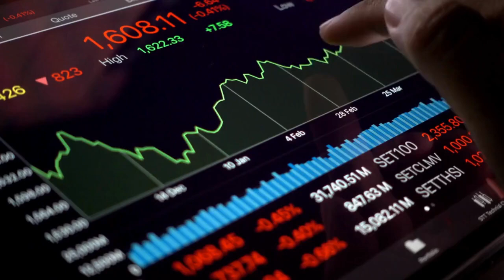🚨🚨 la patience finira par payer!!🚨🚨 🤺CRYPTO & BITCOIN : change de MINDSET! 🚀💥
Avec OKX, vous pouvez trader des centaines de cryptomonnaies et de produits dérivés en toute confiance et sécurité. 🔒 Mais ce n'est pas tout ! Si vous passez par mon lien de parrainage 👇👇👇
 vous pourrez bénéficier de bonus incroyables et accéder à un groupe privé exclusif où nous partagerons nos analyses, nos stratégies et nos astuces pour optimiser vos investissements. 💸💡
c'est une analyse sur le btc eth  et les CRYPTO en général, comme BNB XRP ou SHIBA  mais aussi que les choses ne sont pas si simple et que cela pourrait être un PIEGE ?  analyse novembre btc eth crypto